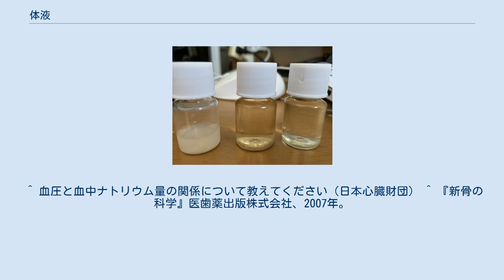体液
体液（たいえき）は、動物がなんらかの形で体内に持っている液体である。
生物学的には、動物の体内にあって、組織間や体腔内、あるいは全身に広がった管や循環系の中を満たしているものだけを指す。
 一般的には、唾液・汗・精液・尿など、体内外に分泌・排泄される様々な液体も体液と呼ばれることがある。
 人の体液 左から精液、尿、唾液 体液は大きく細胞内液（ICF）と細胞外液（ECF）に分けられるが、細胞内液は体液に含まないことが多い。
 細胞外液には、血液やリンパ液、血管の外の細胞間を満たす組織液、および体腔内の体腔液などが含まれる。
 ヒトの成人男性において、健常時の全体液（細胞内液＋細胞外液）は体重の60%を占める。
 内訳は、体重に対して細胞内液が40%、組織液が15%、血液（血漿のみ）・リンパ液が4.5%・体腔液などが0.5%である。
 脂肪組織はほとんど水を含まないため、男性に比べて脂肪が多い成人女性では、体重に対する体液の比率が小さくなる（男性の8割ほど）。
 体液比は年齢とともに減少していく。
新生児で最も高く約78%であるが、これは細胞外液量が多いためである。
4歳くらいで成人とほぼ同じ比率になる。
一方、老人の体液比は約50%で、これは細胞内液量が減少したことによる。
 生体の水分代謝の異常を知るためには体液量を測定する必要がある。
 日常的には、尿量や尿比重、血液組成などから体液量を推測する間接的な方法を用いるが、より正確に知りたい場合には直接的な方法で測定する。
 直接法の中で臨床的に使われる方法としては希釈法がある。
これは、すみやかに体内に拡散して代謝や排泄が行われにくい標識物質を一定量投与し、平衡状態に達したときの濃度から各体液量を算出する方法である。
 全体液量の測定には、標識物質として細胞内外に均一に分布するアンチピリンや重水が使用される。
また細胞外液量測定には、細胞内に移行しないイヌリン、マンニトール、チオ硫酸塩、チオシアン酸ナトリウムなどが標識物質となる。
細胞内液量は直接測定できないため、全体液量と細胞外液量との差から求める。
 血液量の測定には、アルブミンと結合して血中に長時間残留する色素Evans blueや、51Crなどの放射性同位元素を用いる。
組織液量も直接測定できないため、細胞外液量と血液量の差から求める。
 細胞内液は細胞質基質として、生命活動の基本となるさまざまな代謝の場となる。
 その組成は細胞の種類によってさまざまであるが、電解質に関しては陽イオンとしてカリウムイオン、陰イオンとしてリン酸イオンとタンパク質が多い。
 一方、細胞外液は細胞が生きるための環境である。
 陽イオンとしてナトリウムイオン、陰イオンとして塩化物イオンが多く含まれ、ほぼ0.9%の食塩水である（生理的食塩水）。
これは、生命が生まれた当時の海の環境を体の中に持ち込んだものとみなせるため、内部環境とも呼ばれる。
 これらの電解質バランスは一定に保たれ、細胞の浸透圧が維持されている。
 またその濃度勾配は、神経細胞の興奮や筋肉の収縮などの際に活動電位を生じさせるために必要となる。
 ^ 血圧と血中ナトリウム量の関係について教えてください（日本心臓財団） ^ 『新骨の科学』医歯薬出版株式会社、2007年。